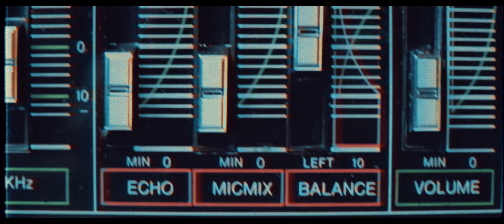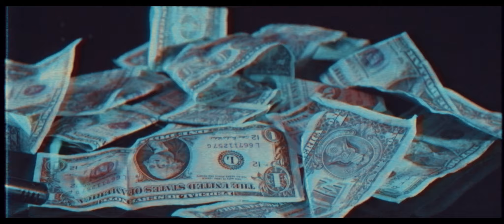Solarrio - Drops (Official Video)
Credits:
Lyrics: Solarrio
Produced by: Solarrio & Sascha "Busy" Buehren
Additional Production: Ahzumjot
Background Vocals: Wanja Janeva
Cello: Tim Park
All other Instruments: Solarrio
Mixed & Mastered by: Sascha "Busy" Buehren @ True Busyness Studios, Berlin
Video shot & edited by: Mikis Fontagnier for Tyson's Land

LYRICS:
VERSE 1:
Raindrops, down my window,
I’m tryin to make the pain stop, but it’s not that simple,
I think I can solve it, kill the conflict,
a catharsis,  absolving…
I can feel it right now, oh oh
it’s appealing somehow, oh oh

CHORUS:
Zonin’, smokin’,
hoping, I can find the key, find the key
and we’re all runnin, rushing,
towards nothing, as far as the eye can see, I can see

VERSE 2:
Teardrops, down my cheekbone,
went looking for a sweet spot, but ended in the friend zone,
i went all in, let it all-out ,
came back crawling, after the fall out
I’ll regret it someday, oh oh,
but that’s the price that I pay, oh oh

CHORUS

BRIDGE:
There’s no need to feel sorry,
or to run tell everybody,
rushing from party to party,
’til I pass out in the lobby,
I get up, brush it off, but I’ll do it again,
never learn from mistakes, all the same in the end, getting old,
it’s getting so old

CHORUS